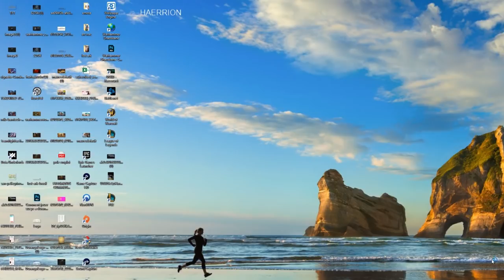Teamfight Tactics LOL - Comment bien débuter cet auto chess | Tuto FR TFT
Salut poto,
Voila un petit tuto sans prétention sur l'auto chess de riot. Si tu aimes l'univers de Lol et les auto chess, ce jeu est fait pour toi.

Overgood

GAMEPLAY  GUIDE TUTO ASTUCE FR